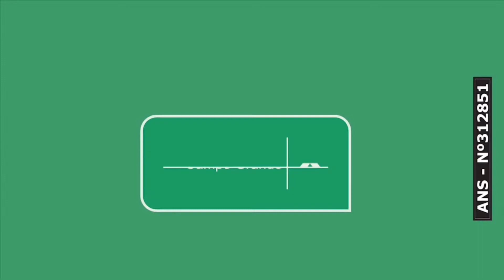Entrevista CBN Política (15/06/2020): com o deputado federal do PDT, Dagoberto Nogueira